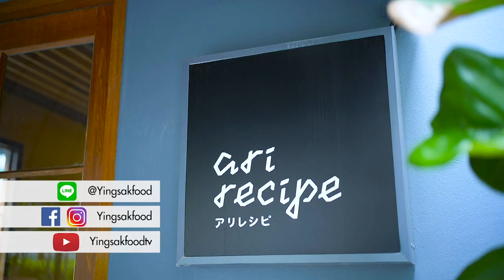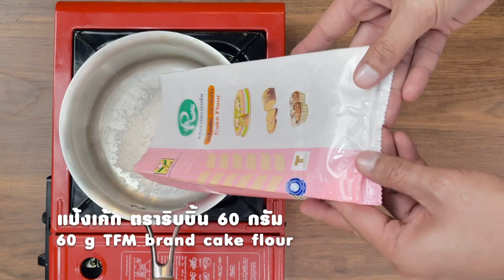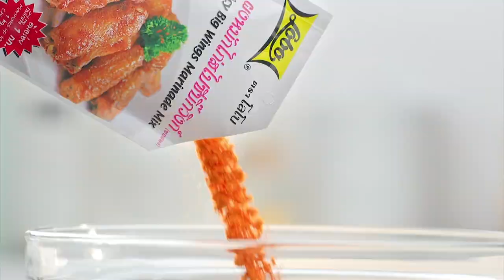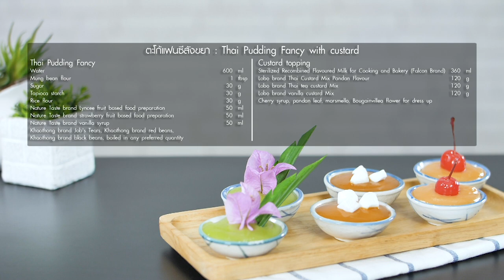รายการ "อดเปรี้ยวกินหวาน" อ.ยิ่งศักดิ์&ครอบครัว ขอเสิร์ฟความอร่อย และพาชิมร้านเด็ด EP.102 [ Full ]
'เท็ดดี้' พาสายหวานมาชิมขนมอร่อยๆ ที่ร้าน Ari Recipe บ้านหลังน้อยสไตล์ญี่ปุ่นที่แอบซ่อนอยู่ในซอยอารีย์ บรรยากาศอบอุ่นและเป็นกันเอง
'อ.ยิ่งศักดิ์' ชวนทำเมนู ตะโก้แฟนซีสังขยา ขนมหวานโมเดิล รสชาติอร่อย
'อ.เม' และ'อ.นานา' มีเมนู Christmas Cream Horns (คริสต์มาส ครีมฮอร์น) ขนมปังเนื้อนุ่ม หอมมัน ทานคู่กับคัสตาร์ด และบัตเตอร์ครีมคัสตาร์ด อร่อยมากๆ มาฝากคร่ะ

▲Line @yingsakfood